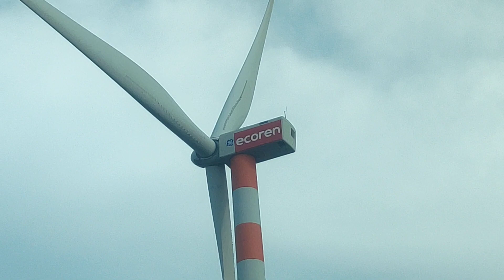Andra Pradesh _badvel_wind turbine